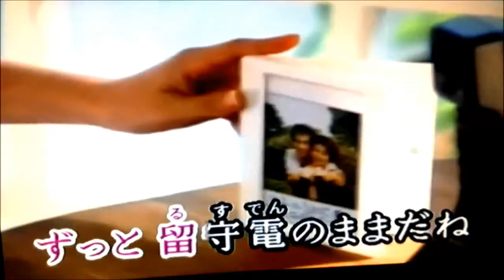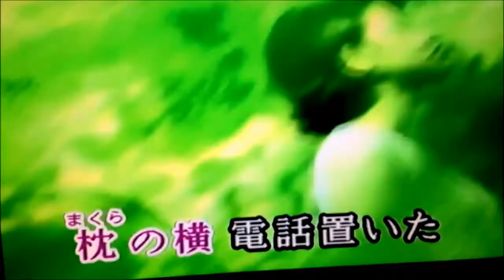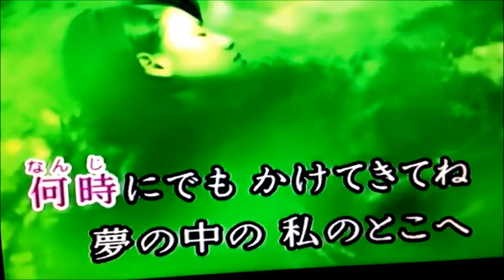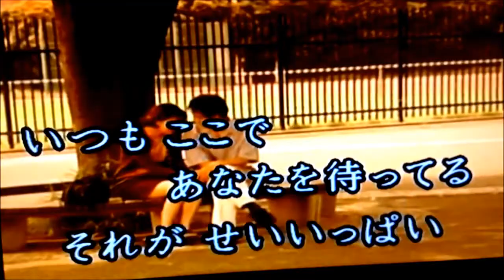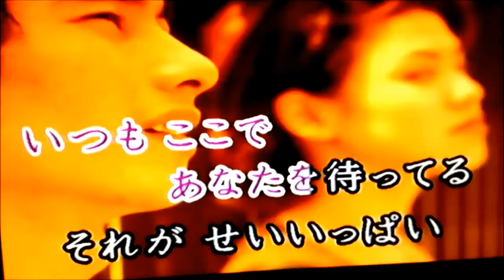★何もしてあげられない～ELLIS(エリ) ★カラオケ 歌詞 Cover(by yuria)☔🌻⛄🍁🌸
★ELLIS(エリ)さんの ～何もしてあげられない～ を歌ってみました。( ´ ▽ ` )♫ I tried to sing ～Nanimo shite agerarenai～（Not give you anything) of ELLIS's.